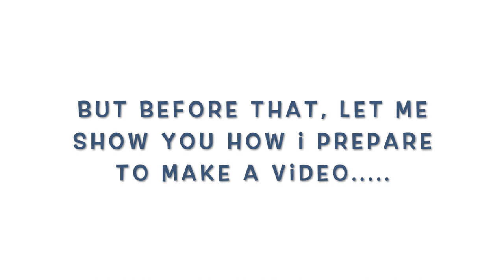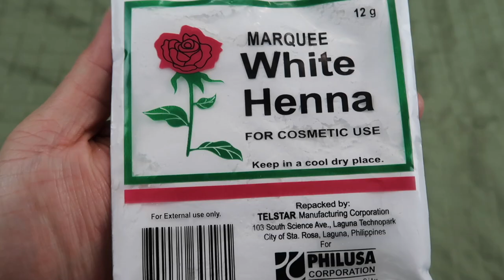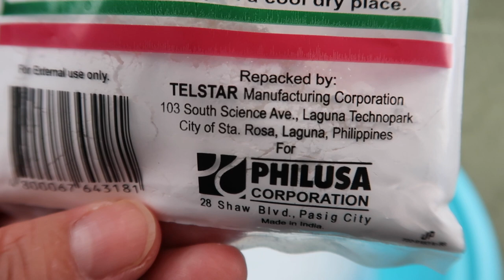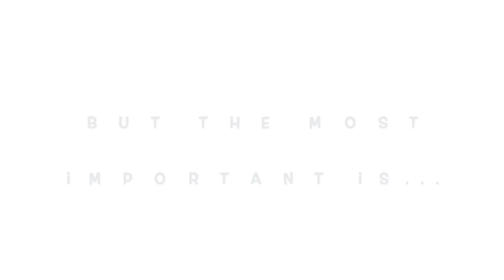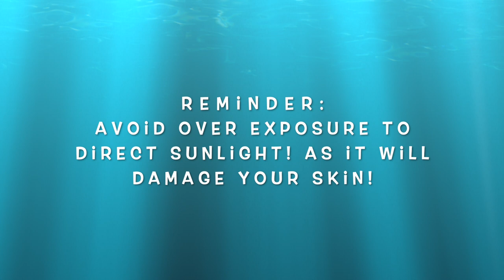SKIN WHITENING CREAM- GAWA TAYO NG MURA AT EFFECTIVE NA PANGPA-PUTI!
A skin whitening formula I've been using for years now! I make this from scratch and it whitens my skin and gives me a pinkish glow!

Makeup I used in this video:

Concealer- L'Oreal Infallible -Full Wear ( shade 345-Oatmeal )

Foundation- L'Oreal Infallible- 24HR Fresh Wear ( shade 465 )

Face Powder - Studio Fix by MAC in shade NC 10

Contour and Blush - Total Face Pallette by Elf

Bronzer- Golden Bronze shade 01 by Body Shop

Blush- Shawil 2 in 1 Pallette

Eyeshadow- STE3 Gleam Your Eyes Pallette and Color Crush
245 Coco Deluxe by Body Shop and Peach Squad by Elf

Eyeliner - Elf in shade Black

Eyebrows- Elf in shade Medium

Highlighter- Beauty Treats ( Gold )

Mascara- Clinique Fit - Workout 24-HOUR

Setting Spray- Sonoma Naturals- Vitamin C  Hydrating Facial Mist

Hair Spray- Briogeo Blossom & Bloom( with Ginseng and Biotin )

Moisturizer- Ponds Dry Skin Cream ( Blue )

Primer- Elf Poreless Face Primer

For Skin Whitening (ingredients):

Marquee White Henna ( approximately 25.00  in Philippine Peso )
Ivory Bar soap
Hydrogen Peroxide ( 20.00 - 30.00  in Philippine Peso/ bottle )